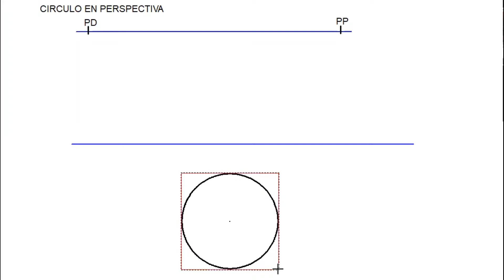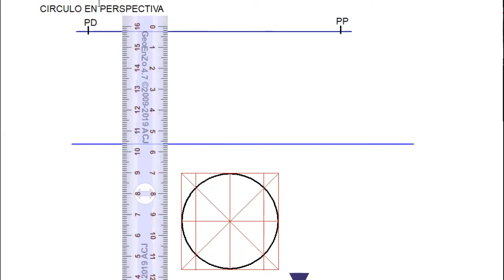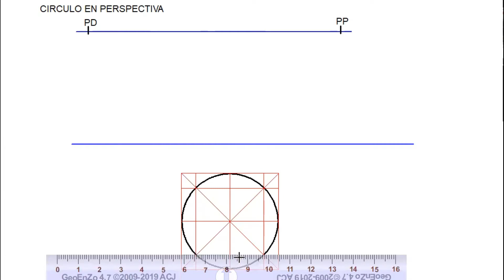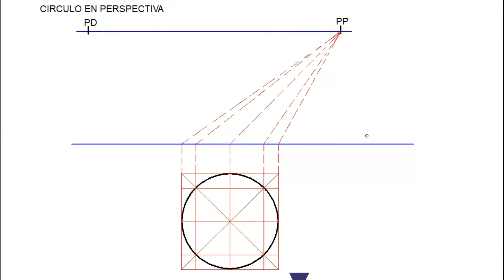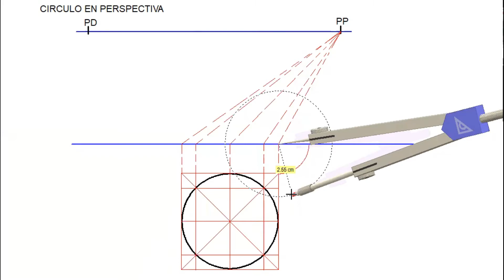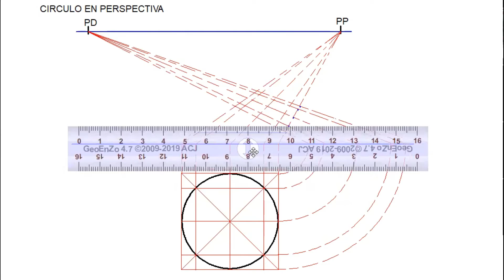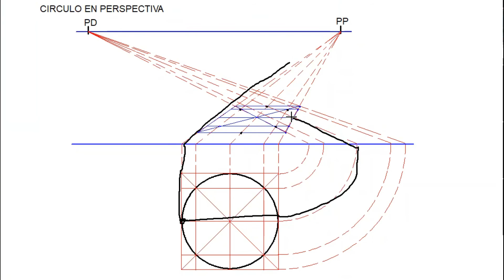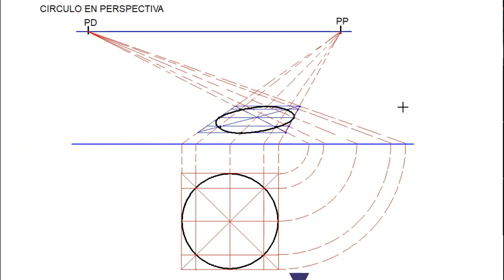PROYECCIÓN DE CIRCULO EN PERSPECTIVA